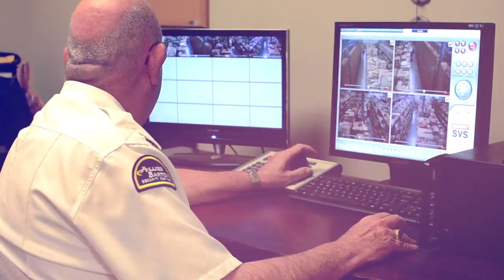Alliance Entertainment Corp Video